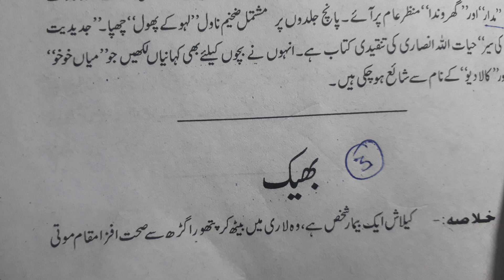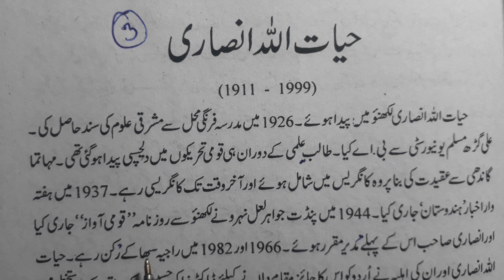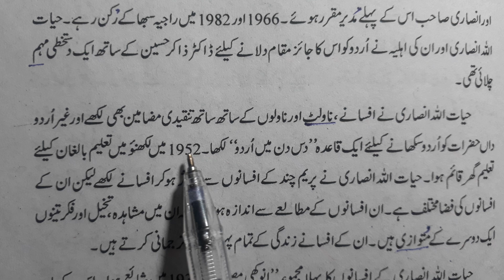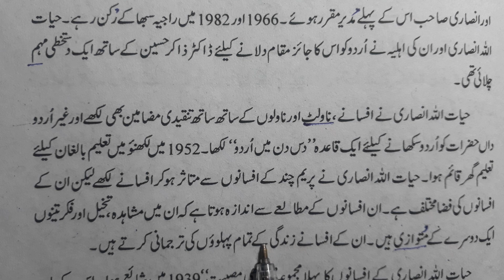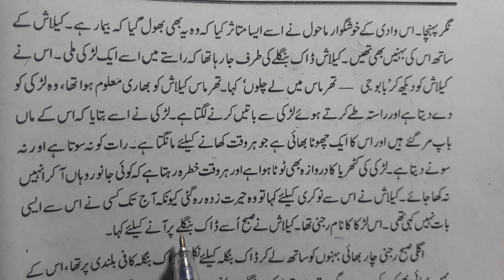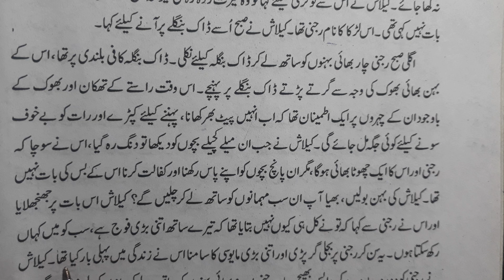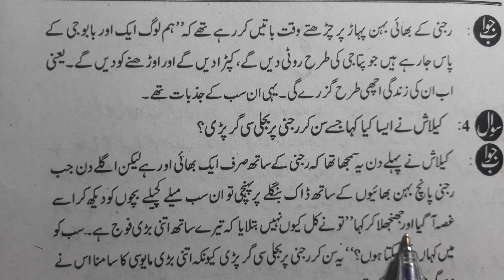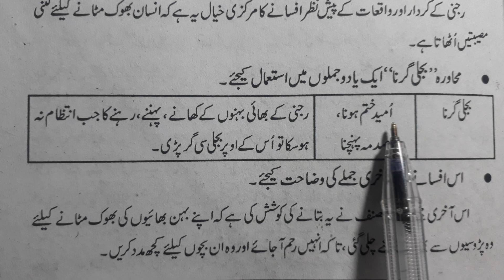Chapter 3 class10 with answer Hayat Ulla Ansari Bheek. Nawa e urdu ncert